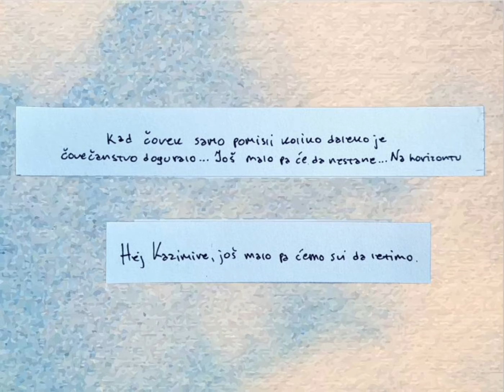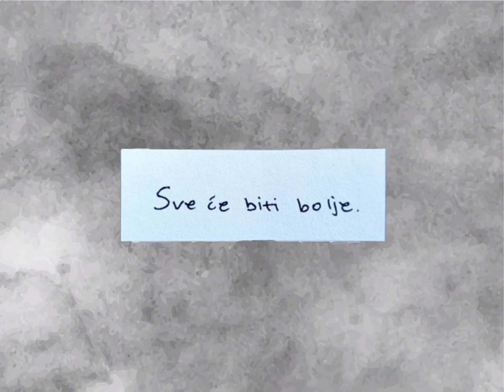Kazimir & Karolina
Zvuk - Maryam Kristina Gbaya
Ilustracija - Katarina Mijailović